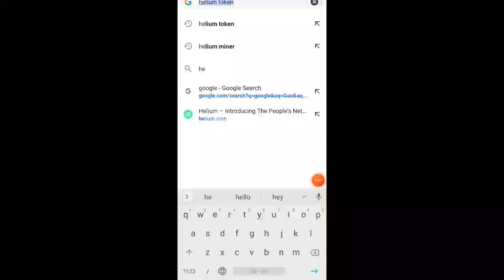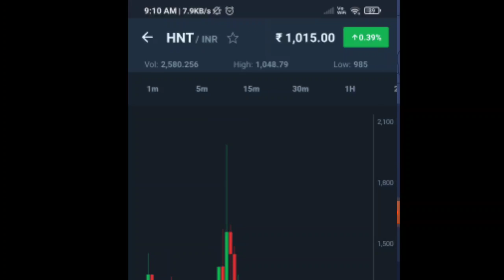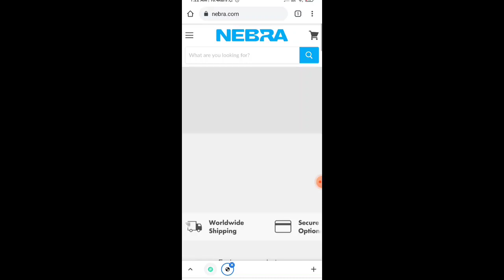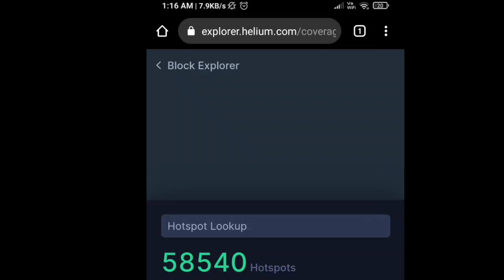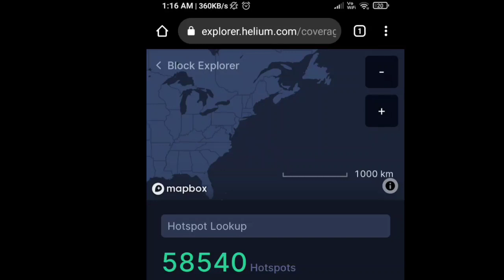How to Do helium Mining in India | Helium Mining earning | Helium token mining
The video is Related to  Helium Mining .How to do helium Mining in India

💢💢💢💢Important Note💢💢💢

I am not a financial advisor ,As you all know that cryptocurrency is Too dangerous to invest. The price Fluctuations is too high As compare to share market ,So invest your money on your own risk This video is just for Fun .Its your hard money So check 10 times before investing